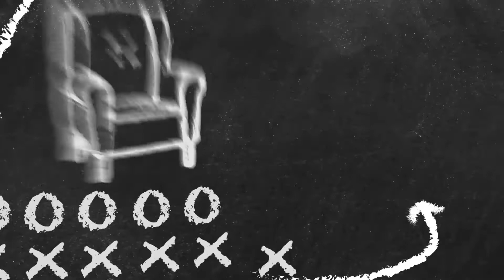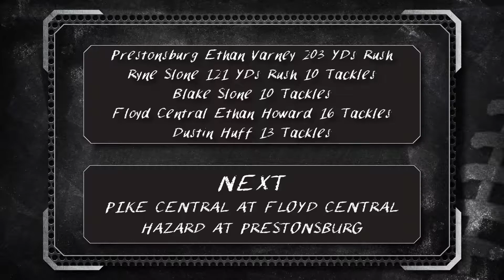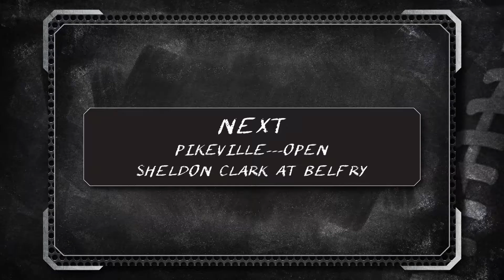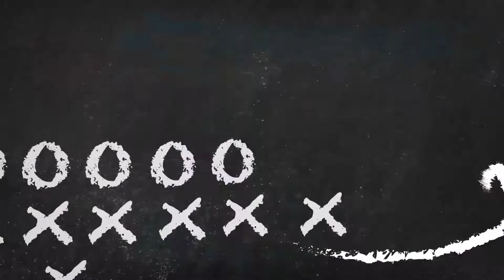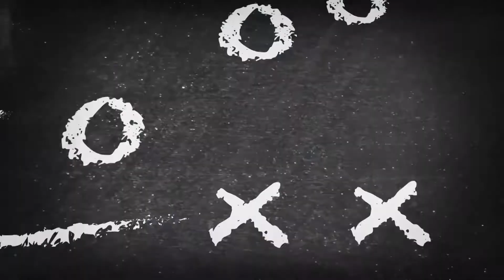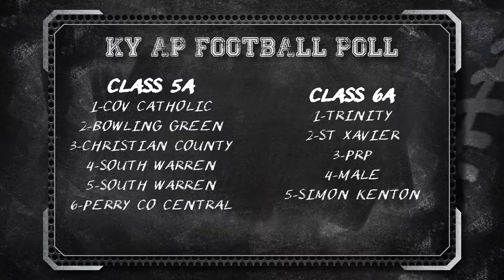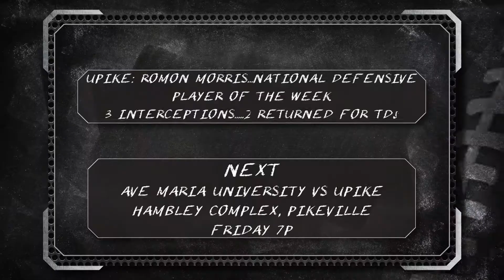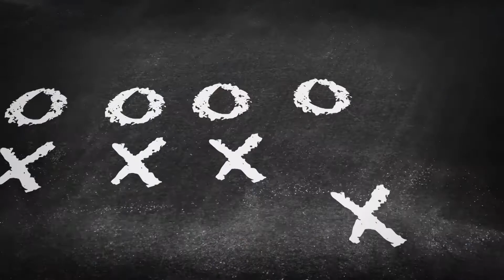ArmChair Quarterback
WATCH: ArmChair Quarterback WEEK 5    SEPTEMBER 21, 2017
Arm Chair Quarterback is a weekly look into local high school and college football. Each week we will bring you the action from the previous week from our local match-ups as well as a preview of what is to come. Tune in each week to get your weekly coverage of local high school and college football right here in the mountains.